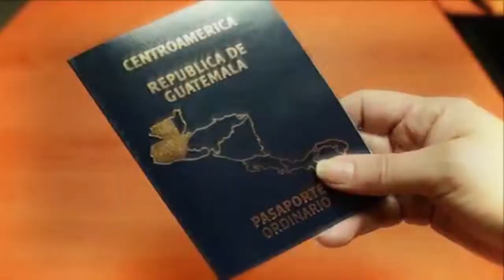Tránsito de PNC capacitará a 2 mil pilotos de transporte pesado